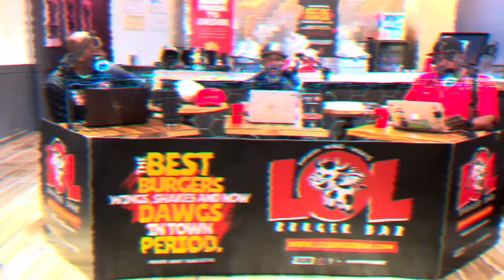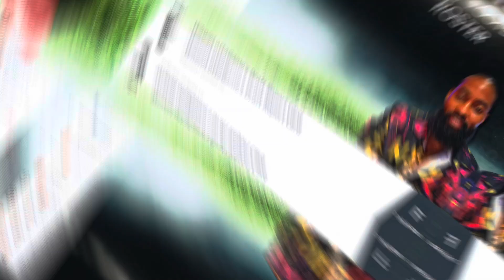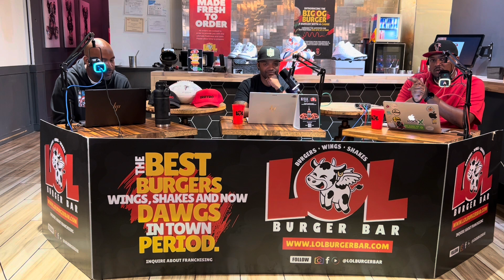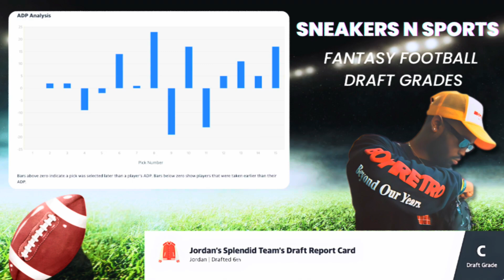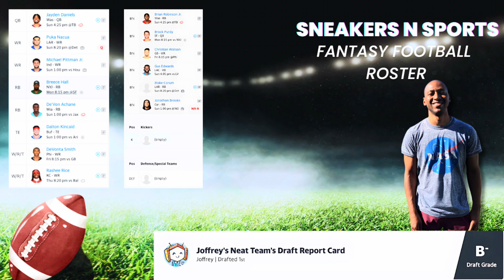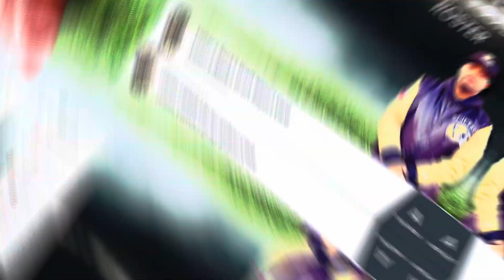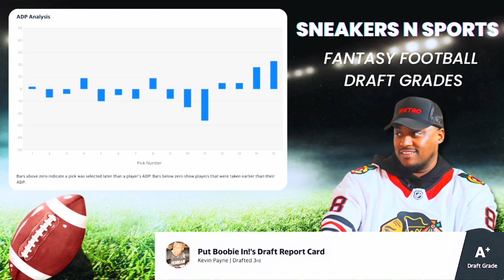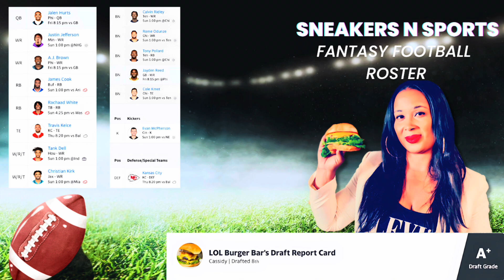The Ultimate Sneakerhead's Fantasy Football Recap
🎉 Welcome to "The Ultimate Sneakerhead's Fantasy Football Recap"! Join the fellas as we dive deep into our inaugural sneakers and sports podcast fantasy league. 🏈👟 We're talking all things fantasy football—draft grades, team picks, and some hilarious commentary. From sneaker shoutouts to sports predictions, it's all here! 💥

We want to hear from YOU! 🗣️🔥 Was it LOL Burger Bar's unbeatable lineup or the gamble of three quarterbacks? 🤔

Hit that subscribe button for more epic content, and follow us on Instagram @theculture1 for your daily dose of sneaker reviews, sports analysis, and, of course, the latest political drama in the NFL!

📢 Let's keep the conversation going and see who reigns supreme in the world of fantasy football! 🚀

CHAPTERS:
00:00 - Intro
01:09 - Fantasy League Recap
02:29 - Whole Lotta G
06:21 - Mike The Exper
13:09 - Sean
16:16 - Ruff
21:43 - V Nick
22:09 - Calvin’s Crazy Team
26:41 - Jordan’s Splendid Team
31:37 - Joffrey
33:14 - JYY
36:37 - Usher's Neck
39:13 - Dom
41:00 - Boobie Miles
44:25 - Best Draft
46:27 - OUTRO